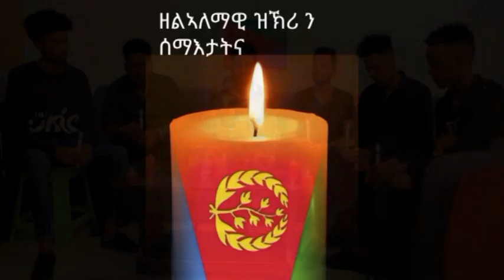Eritrean music martyr's segenay, legend yemane gebremichael barya, by yonas amanuel (wedi ema).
thankyou for watching, make sure to follow us, our blog to armana,media. Armana media brings to you Eritrean music/ Ethiopian music/ Interviews/ Motivational videos/ Series dramas/ Comedies/ sport highlightes/ Short movies/ Current information. we need ur support always.